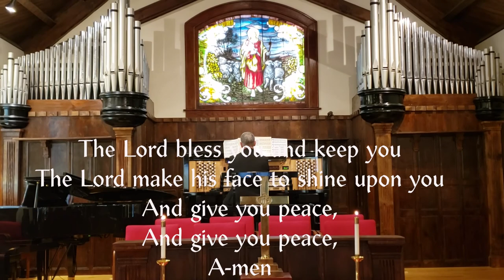Williston Presbyterian 011021